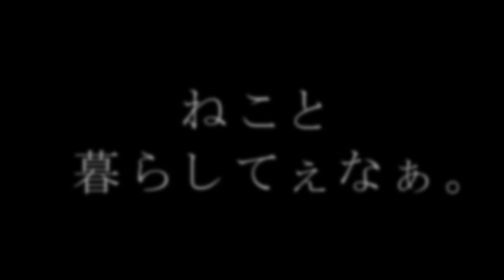デカクエキタァー